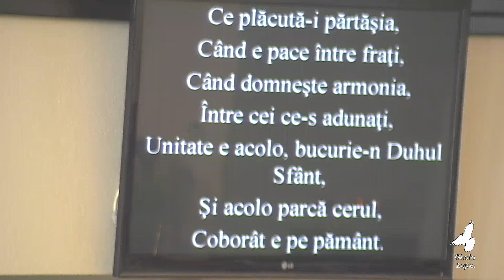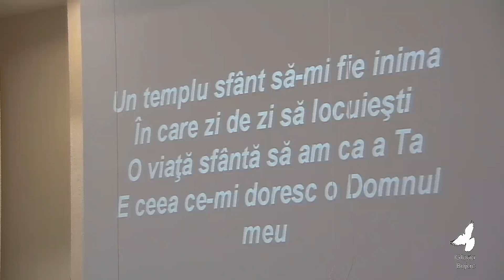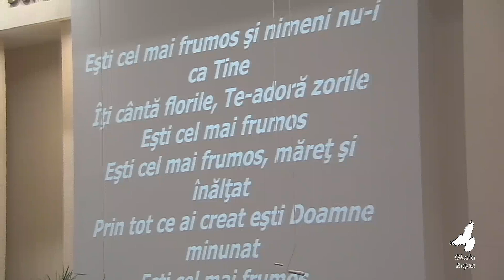DS 14 Septembrie